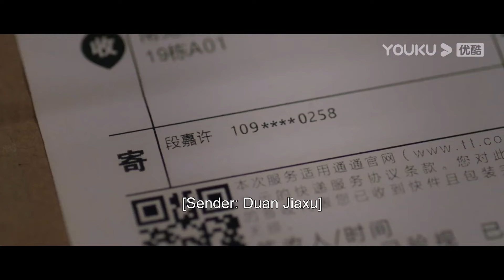💗陳哲遠買禮物獎勵趙露思學習進步，殊不知她卻買了領帶當自己的畢業禮物！【偷偷藏不住Hidden Love】赵露思